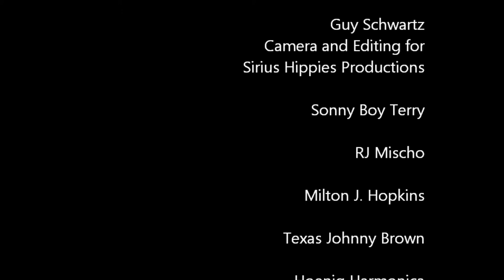Blues In The School - the Harmonica with Sonny Boy Terry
"Blues In The School - the Harmonica" with Sonny Boy Terry. This short movie with audio interviews features musicians Sonny Boy Terry,  RJ Misho, Milton J. Hopkins, and Texas Johnny Brown as they talk about the importance of teaching the next generation of Texas blues lovers. Video by Guy Schwartz for Sirius Hippies Productions. Audio interview by MArlo Blue for MArlo Blue Report & Interview. Airdate: Friday, August 3, 2012 on KPFT 90.1FM Houston Local News at 4pm.